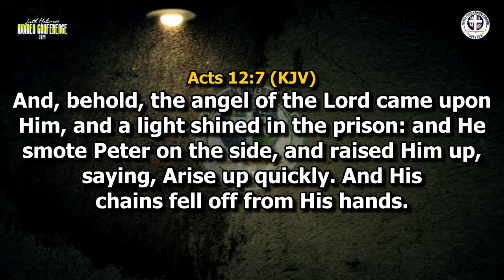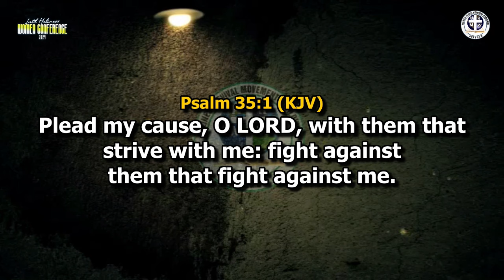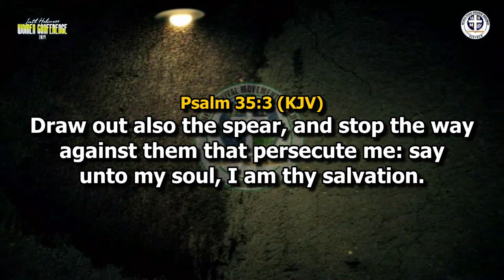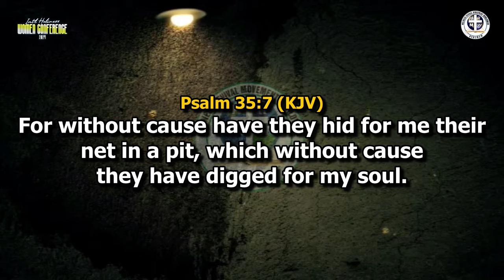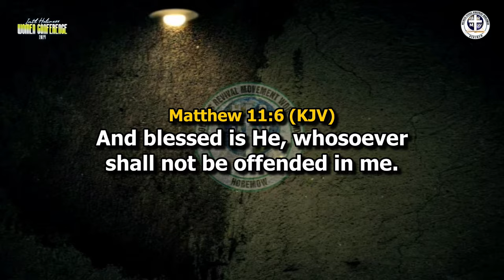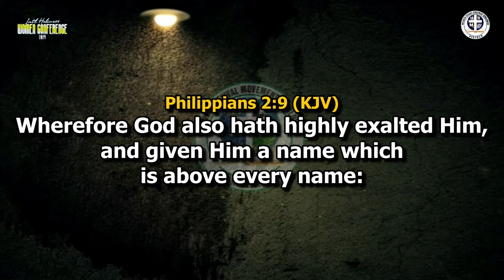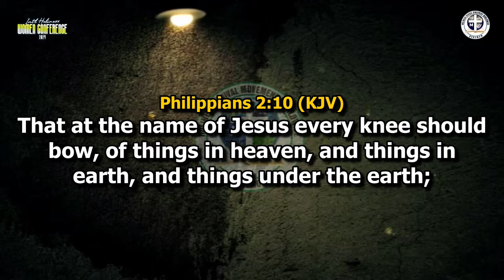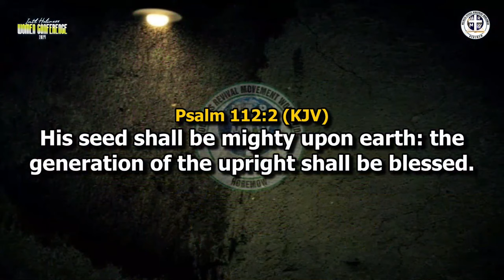HRMW1797 PRAYING CLEAR THROUGH FOR YOUR DELIVERANCE, HEALING AND PROSPERITY